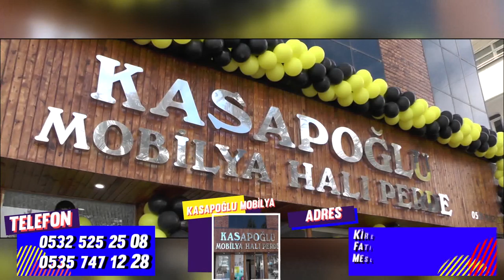ANTALYA SPOR HAZIRLIKLARA BAŞLADI